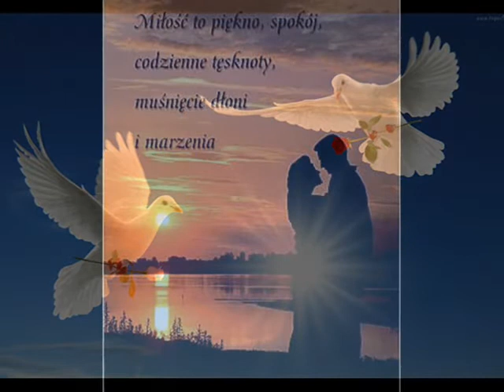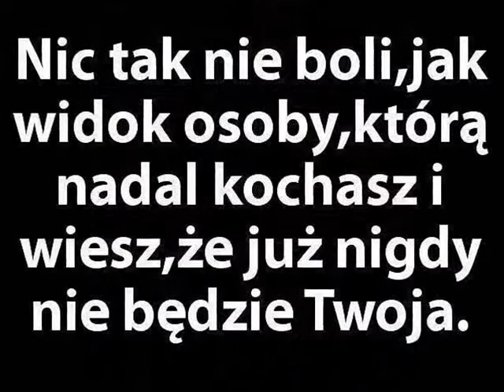moje wspomnienia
Jeśli kiedyś zatęsknię...tak jak Ty tęsknisz...odnajdę Cię nawet na końcu świata.Kiedy zapłaczesz...otrę Twe łzy.Jeśli kiedyś zapomnisz moje imię...sama się przypomnę.Jeśli kiedyś upadniesz...upadnę razem z Tobą...i podniesiemy się razem.Jeśli Cię ktoś zrani...to tak...jakby zranił i mnie.Jeśli kogoś pokochasz...tak bardzo...jak kochasz PRZYJACIELA...to kochaj go do końca życia.